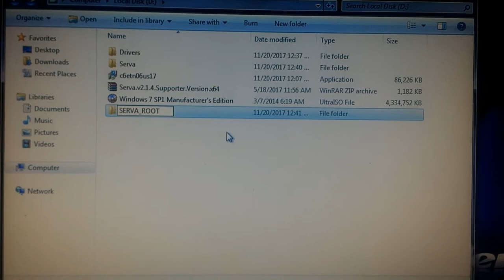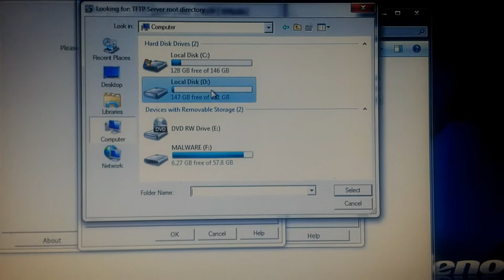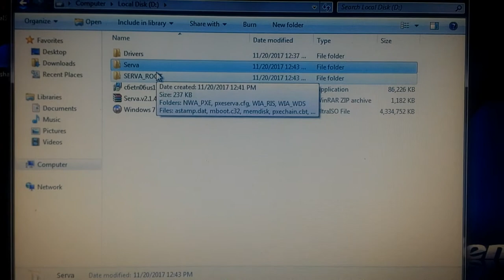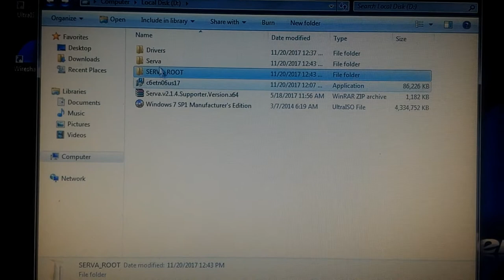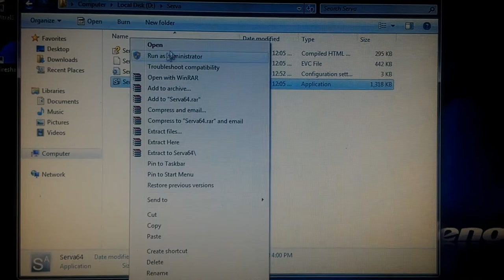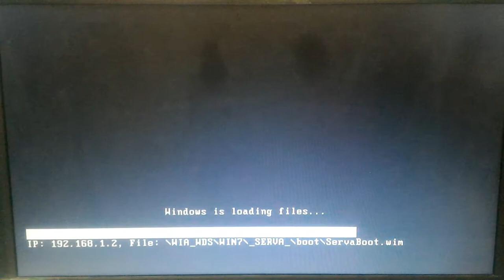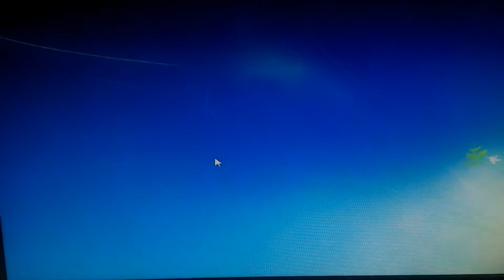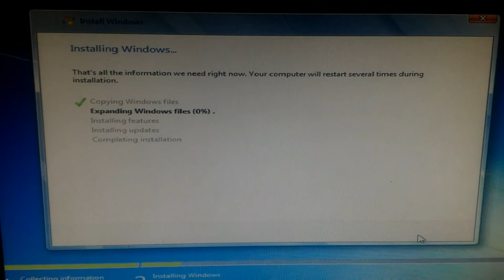Installing Windows Over the Network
Walk-through guide on how to install windows over the network with cross-over connection.